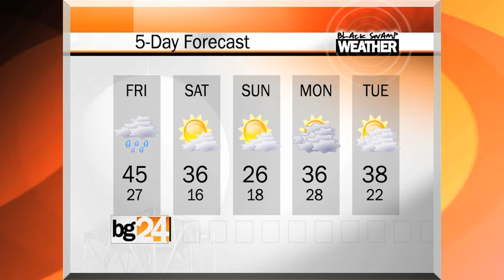BG24 News - Video Update 11/22/13